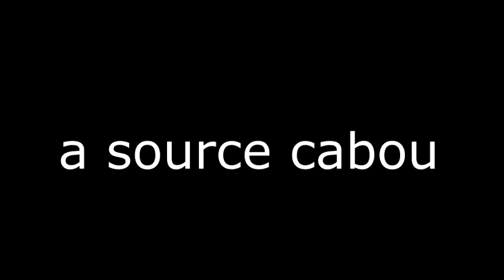NUNCA, NUNCA, NUNCA (YTP)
Internet parou outra vez, que coisa não?

Dono do canal: Erick Silva Gualberto Gomes (13 anos, vou fazer 14 este mês em janeiro)

Editor De video: Vegas Pro 14.0 (64-bit)
Paint - Pra Fazer camuflagens